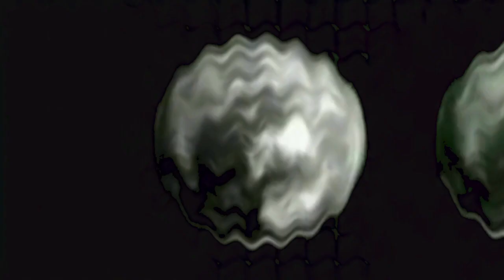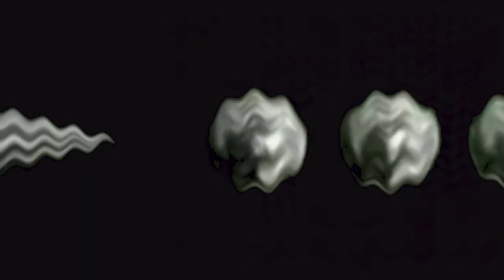Objection - Agnos (Christian Gerlach Remix) [Distorted Perception]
The next release on Distorted Perception by Objection.

Artist: Objection, Christian Gerlach
Title: Agnos
Release: DP0010 Objection - Agnos (Christian Gerlach Remix)
Label: Distorted Perception